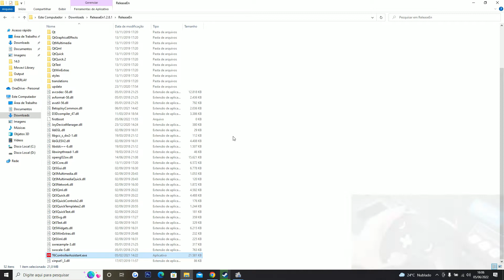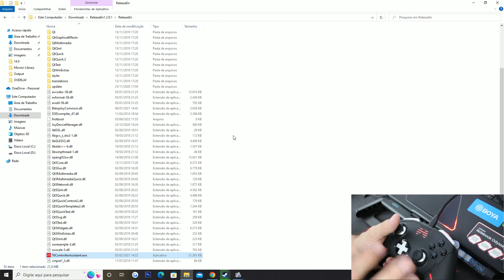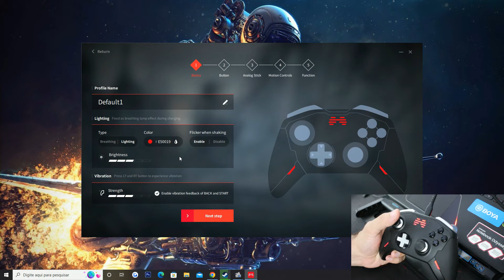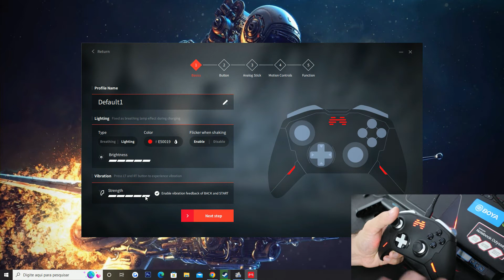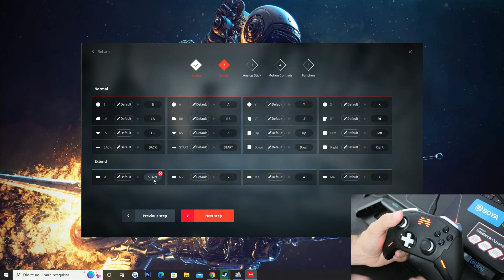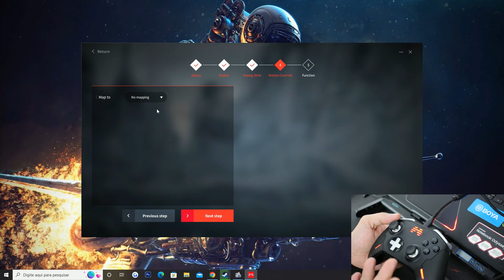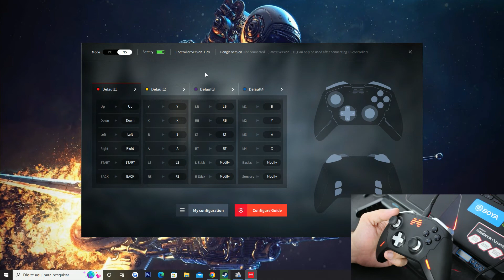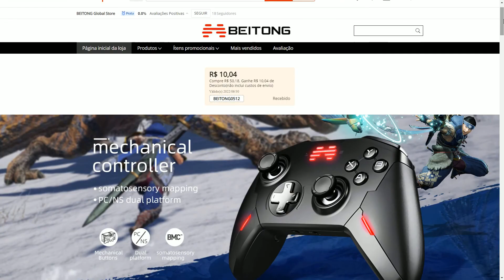BEITONG ZEUS T6 - O GAMEPAD PRO PARA SEU NINTENDO SWITCH! UNBOXING E ANÁLISE COMPLETA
Fala galera Tech! Beleza? Pra você que está a procura de um controle com qualidade extrema para jogar no seu Nintendo Switch e quer algo muito melhor que o Switch Pro Controller, hoje trago pra vocês o mais novo lançamento da Beitong, o gamepad Zeus T6! Com certeza um dos melhores custo benefício do mercado! Nesse vídeo faço unboxing, review e testes dessa maravilha!

Usando os links abaixo vocês garantem o melhor preço! 👇

► BEITONG Global Store (AliExpress):

Agora temos comunidade para interagir o dia inteirinho! Vai ficar fora dessa? Vejo todos vocês por lá!
Nosso instagram: @weektechbr Segue lá!

Gostou do nosso conteúdo? Temos vídeos semanais trazendo o que há de mais inovador no mundo tech! Tem alguma dúvida? Deixa seu comentário ai abaixo do video!